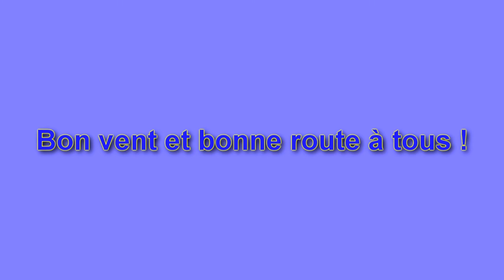Vendée globe 2012 - Au revoir...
Sortie du chenal des Sables d'Olonnes, au revoir des navigateurs